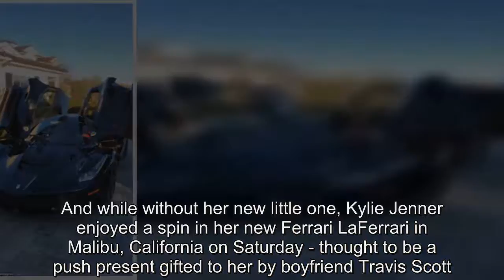Kylie Jenner shows off her $1.4m 'push present'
She was recently spotted out for the first time since giving birth to baby Stormi three weeks go.And while without her new little one, Kylie Jenner enjoyed a spin in her new Ferrari LaFerrari in Malibu, California on Saturday - thought to be a push present gifted to her by boyfriend Travis Scott.The 20-year-old reality starlet's lavish motor boasts 950 horsepower and is estimated to retail for around a whopping $1.4m.Kylie unveiled the gift via Instagram Story, informing her 104million followers: 'Push present.' The car - while maybe impractical to drive around a newborn in - is a limited edition, with only 500 were made.The make-up mogul flaunted the details of her new ride in the envy-inducing video, as the black car shimmered in the bright Californian sunshine.Decked out with crimson red seating and streamline features, Kylie showcased just what the car can do, rotating the butterfly doors to fully show off the pricey whip.It wasn't the reality star's only push present either; last week she triggered engagement rumors by flaunting a new diamond ring on her wedding finger, no less.Kylie is a big fan of expensive cars as presents; her last boyfriend Tyga bought her a Ferrari for her 18th birthday and a Maybach Mercedes for her 19th.Kylie stayed secretive about her first pregnancy until revealing an adorable video on Instagram detailing the months leading up to the little girl's birth, including sweet tributes to Stormi's father Travis.Jenner and Scott reportedly began dating in April 2017 after being spotted at a Coachella party following her split with Tyga just a few weeks before.The lavish gift comes after it was revealed that she reportedly chose and trademarked her newborn's name months before she gave birth, so she could cash in on the moniker.The reality star took to Instagram on Thursday to unveil the new line, called 'the weather collection.' A source told The Sun: 'Kylie's been dreaming up baby names for around two years – as her best friend said in the pregnancy video, she's wanted to be a mom forever.'A new make-up range was already in the planning when she found out she was pregnant, so the idea came together over the pregnancy and when Kylie chose the name Stormi it was really early on.'She had to decide months back what name she wanted so they could start working on the packaging and the theme for the new line.